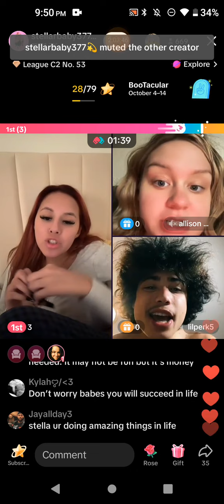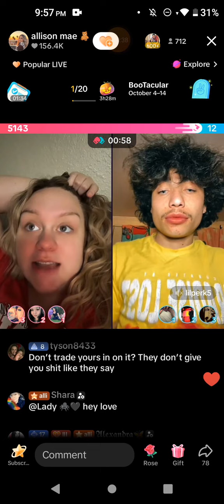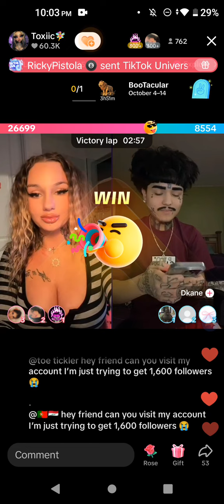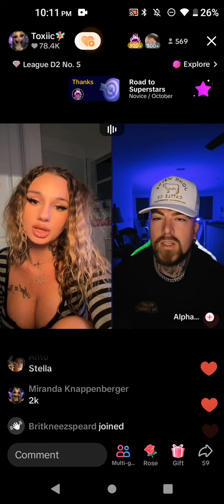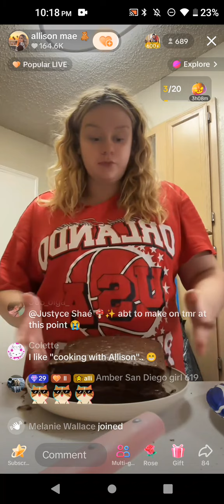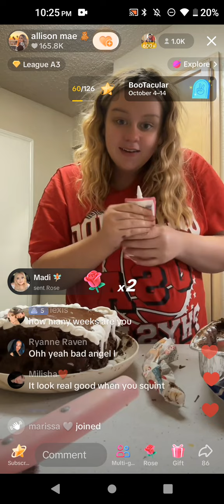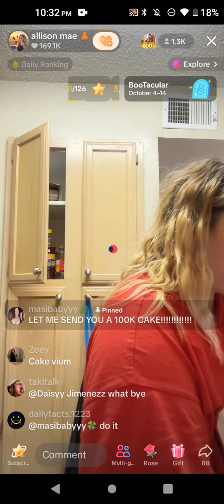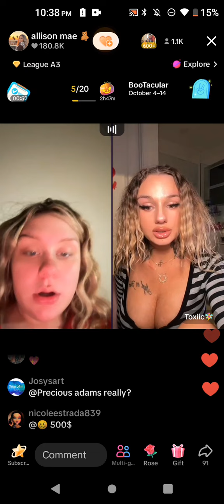October 10, 2024